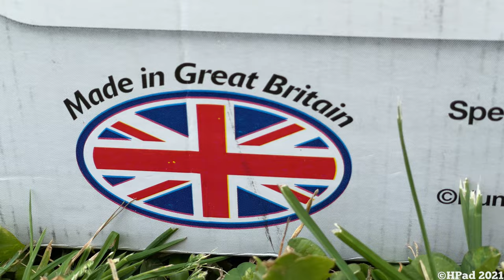Numatic Henry Vacuum Destruction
Numatic Henry Vacuum Cleaner Destruction

Numatic Henry HVR-160 Vacuum Cleaner